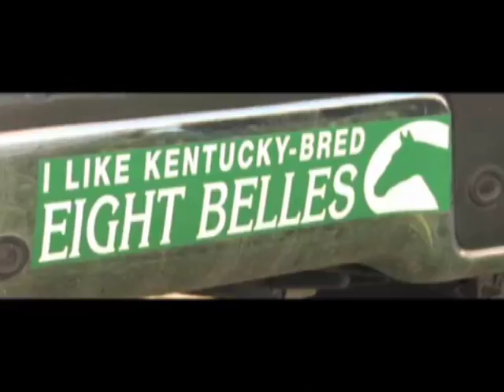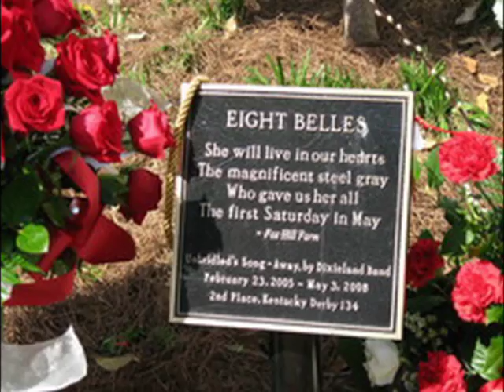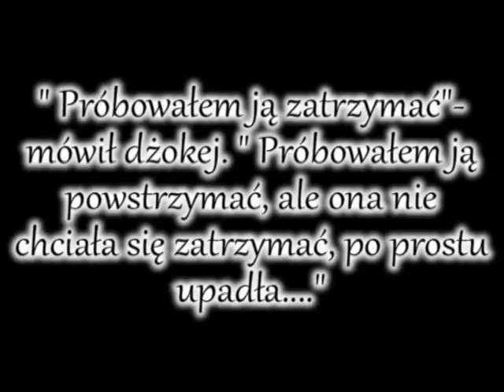Konie, które kochały biegać - Eight Belles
Kolejna część serii " Konie, które kochały biegać ". Tym razem jest Eight Belles, która scigając się z ogierem Big Brown skończyła na drugim miejscu. Jednak po przebiegnięciu celownika upadła łamiąc obie przednie nogi. Na torze wybuchł dramat, który skończył się uśpieniem klaczki w wieku 3 lat. Nigdy nie zapomniemy Eight Belles!

Video: In web